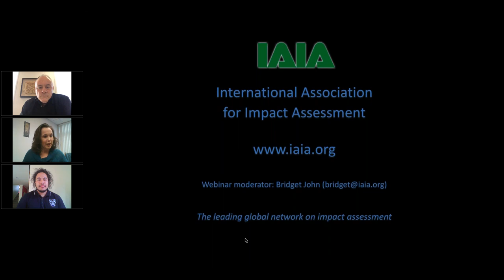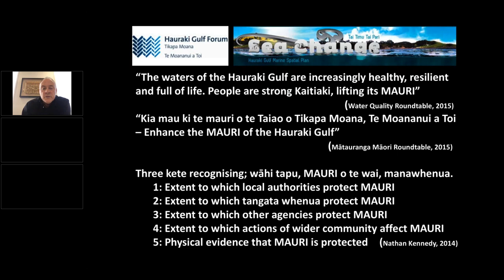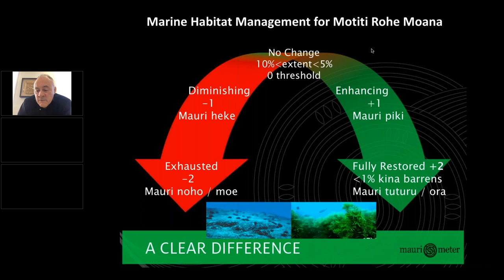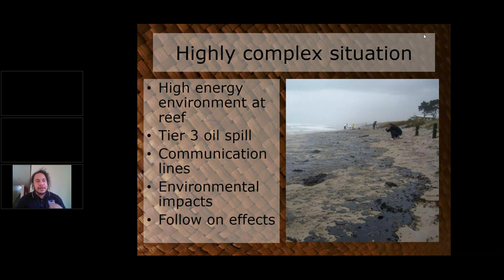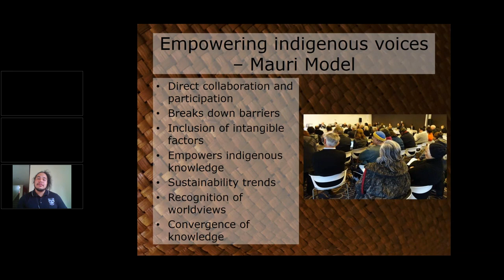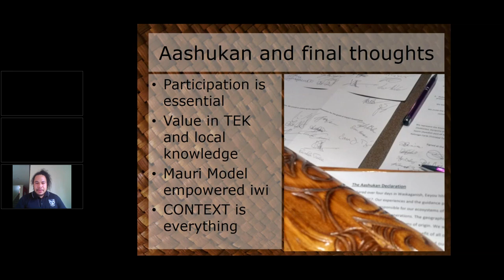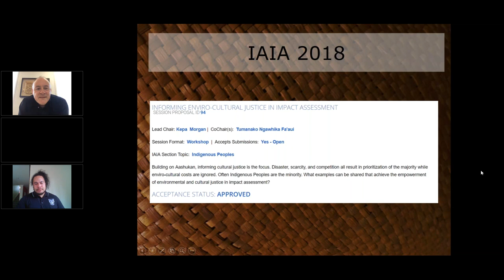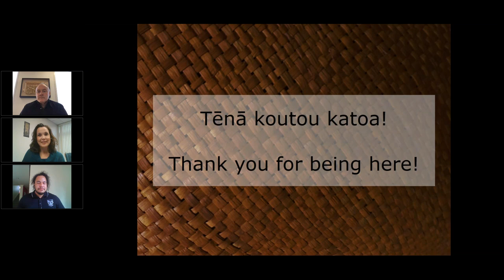Empowering Indigenous Voices in Impact Assessment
6 December 2017 | Presenters: Kēpa Morgan and Tūmanako Faaui